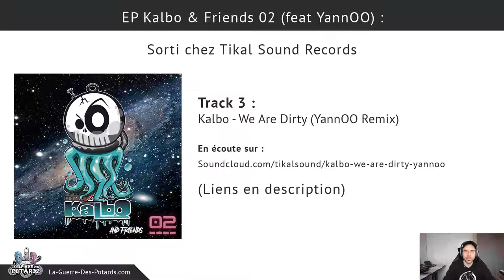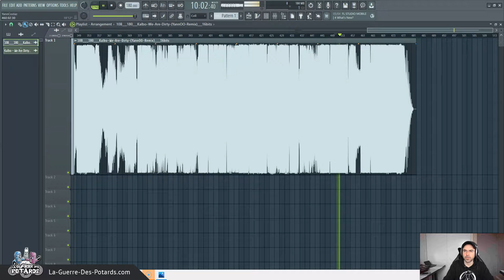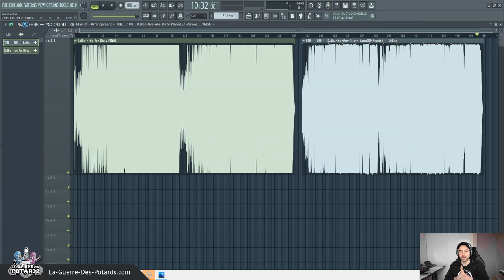KALBO – WE ARE DIRTY (YANNOO REMIX)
- Écoute le morceau Kalbo – We Are Dirty original en Dirty Electro sur Soundcloud

↓ ↓ ↓ ↓ PLUS D'INFOS CI-DESSOUS : ↓ ↓ ↓ ↓

Voici la présentation du troisième morceau (Kalbo – We Are Dirty (YannOO Remix)) de notre (Kalbo et moi - YannOO - ) nouvel EP (tout juste sorti chez Tikal Sound Records) : Kalbo And Friends 02 !  :D

Je te fais écouter succinctement le morceau Dirty Electro de Kalbo d'origine pour que tu puisses apprécier ses sonorités...

... puis on passe à ma version (un peu plus hard ^^) en Hardcore à 180 BPM ! :D

Je te partage la petite touche YannOO qui rend certains passages tristes et sombres...

Yann